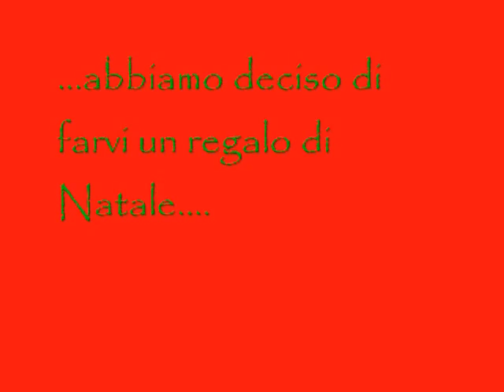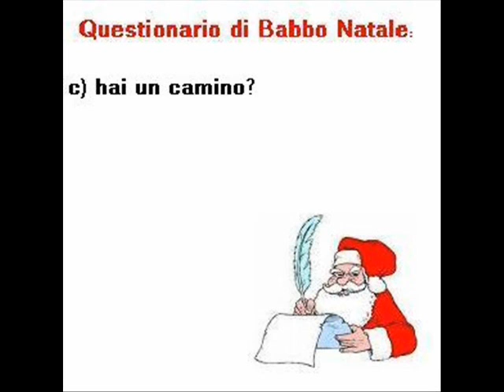Kingdom Christmas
Eccolo qua il nostro super-segreto video per augurarvi buon natale! Speriamo che due mesi di preparazione e ore di montaggio (in cui la Marti ha rischiato di morire e/o suicidarsi)
Bene, speriamo che vi piaccia ^O^ auguri a tutti!